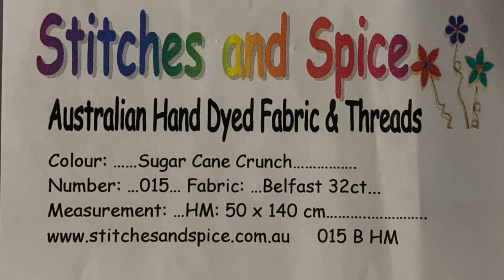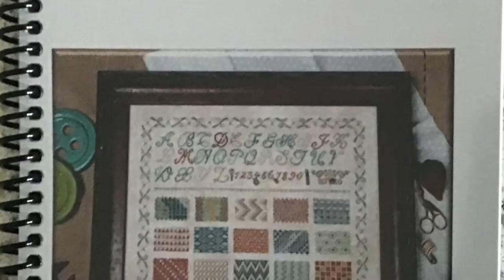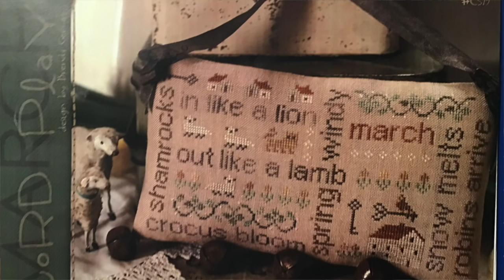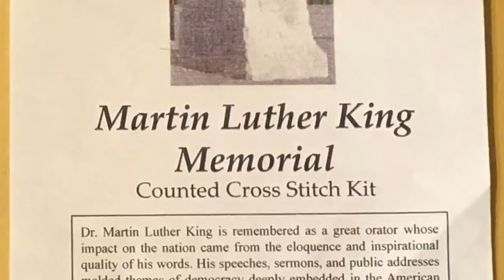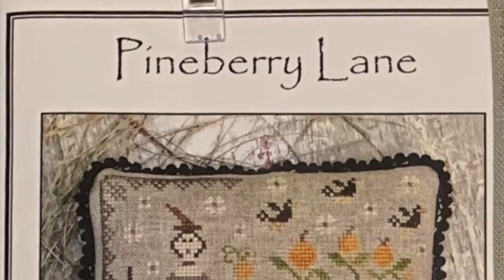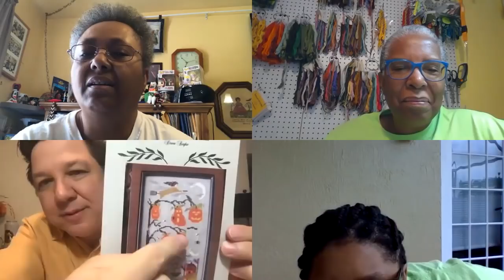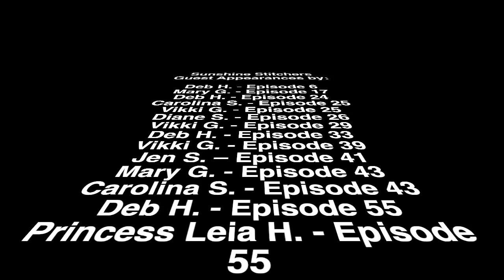Flosstube 78: Social distancing together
Sunshine Stitchers – Flosstube 78: Social distancing together

Wash your hands and stay safe.

EJ - EJ_Creates
Gary - Gary_Wayne_Hovatter
Shelia – Symcats
GaRon_Tottenbags

Stitch-at-Sea ANNOUNCEMENT:
Sunshine Stitchers and The Cross Stitch Cupboard – Stitch At Sea
Norwegian Cruise Lines – BreakAway
7-Day Western Caribbean Cruise from Miami
July 26th – August 2nd 2020
Code Name: Sunshine Stitchers

2020 Stitch-Alongs (SALs):
RosewoodManorSAL (Already in progress)

Where did you get that:
Lowery Stand –

Inspiration of the Week:
Stay safe

Finishes:
Playing with Jax – Cricket Collection
April Wordplay – With Thy Needle & Thread